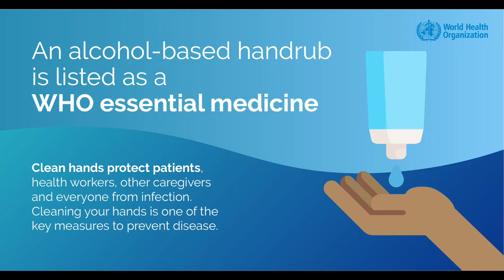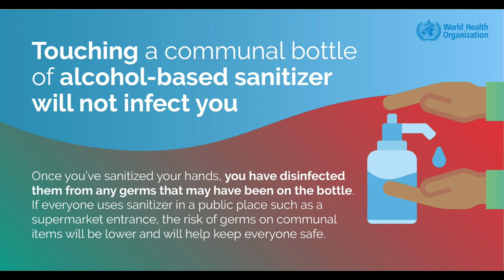FACTS About Hand sanitizers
Myths and facts about alcohol based hand sanitisers